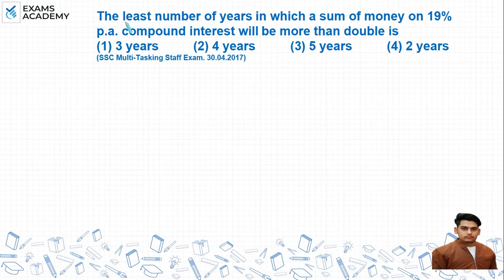The least number of years in which a sum of money on 19%p.a. compound interest will be more than ?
The least number of years in which a sum of money on 19%
p.a. compound interest will be more than double is
(1) 3 years (2) 4 years
(3) 5 years (4) 2 years